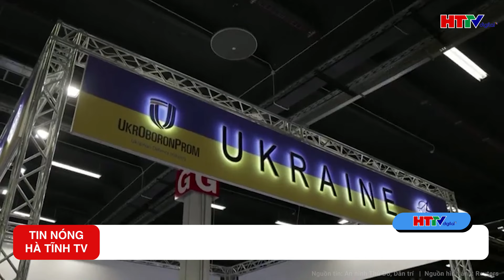Điểm nóng quốc tế: Ông Biden tung “bộ bài chính trị” trước khi đổi chủ nhân Nhà trắng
Tin tức mới nhất | Điểm nóng quốc tế: Ông Biden tung “bộ bài chính trị” trước khi đổi chủ nhân Nhà trắng
- Kế hoạch hai mũi nhọn của ông Biden bảo vệ Ukraine đến hết thời kỳ tổng thống - trám
- Mỹ đang tiến hành các vụ thử hạt nhân, Moscow tuyên bố đáp trả khẩn cấp
- Ukraine có “át chủ bài”, tuyên bố "xóa mờ" lợi thế hỏa lực của Nga